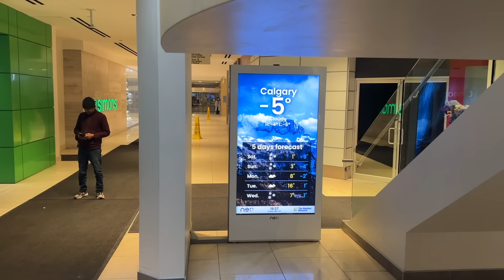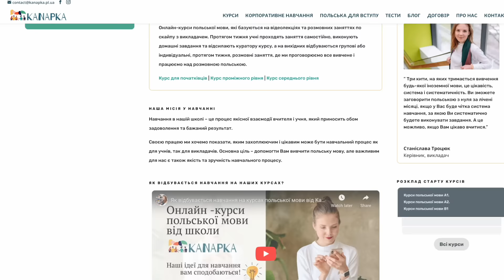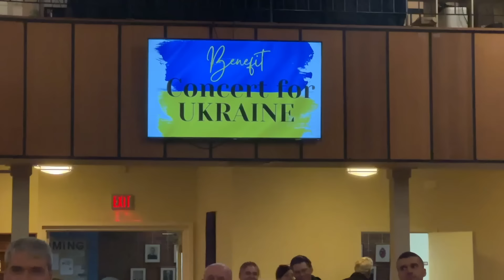Калгарі 🇨🇦 Чи це найкраще місто для життя у Канаді?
eSIM Truely зі знижкою 10%

Калгарі, найбільше місто провінції Альбетра, вважаться одним із найкращих для життя міст у Канаді, хоча воно так може і не виглядати на перший погляд. Давайте трошки його пізнаємо, а також поспілкуємося з місцевими мешканцями для кращого розуміння. Приємного перегляду...